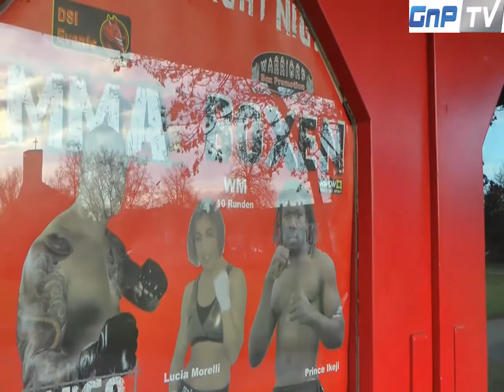GnP-TV auf der Warriors Fight Night in Karlsruhe